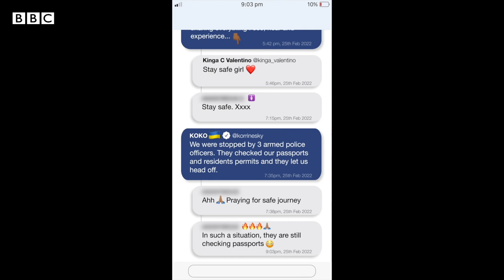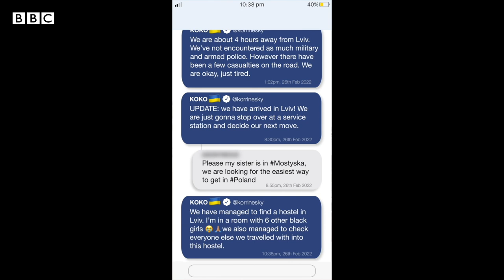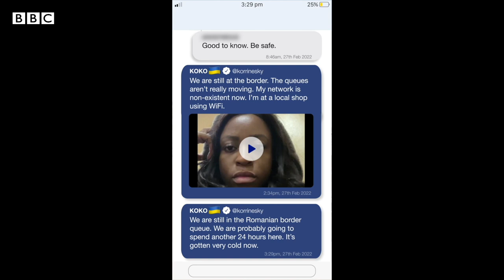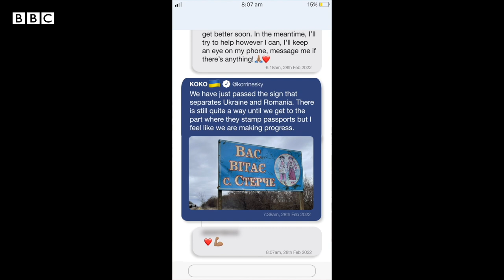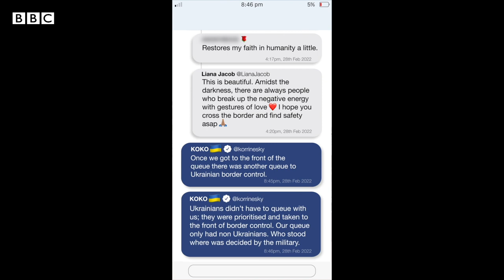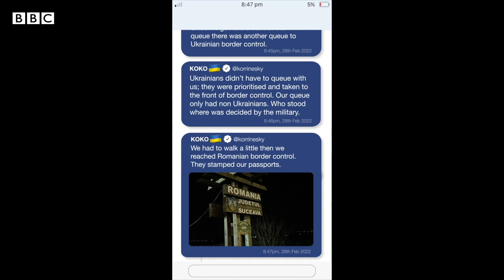How I fled Ukraine - BBC Africa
Korrine Sky, a British-Zimbabwean second year medical student, decided to flee Ukraine as soon as Russian invasion started.

Using Korrine's social media messages, photos and videos, we have pieced together her harrowing journey out of war-torn Ukraine, into an immersive mobile experience.

Motion graphics: George Wafula
Video editor: Ifiokabasi Ettang
Producer: Keisha Gitari
Executive producers: Princess Irede Abumere and Marko Zoric